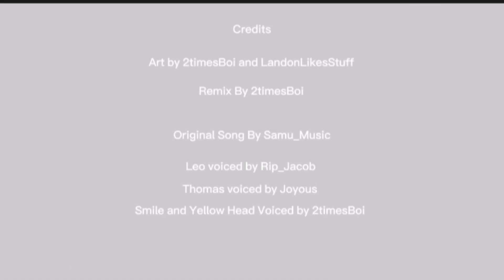Broken Truth By 2timesBoi (1 YEAR ANNIVERSARY!!!!! 🥳 🥳 🥳) FNF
This remix is based from a song from the "Funked Birth" fnf mod "Broken Commandment"

Thank you all for me to have a cool experience here on youtube
and you guys are amazing which I like about. I hope yall enjoy the remix once its out.

(20 likes and ill give 5 dwps I made for this song)

Credits

Art by Me and  @LandonLikeStuff

Original Song by @🎶Samu_Music🎶

Voices

Me

(Shout outs because why not)